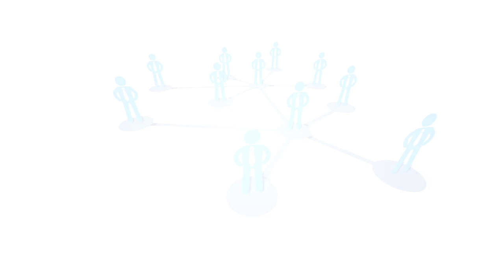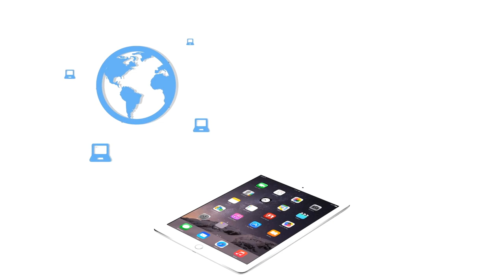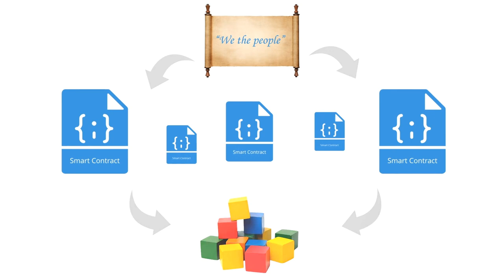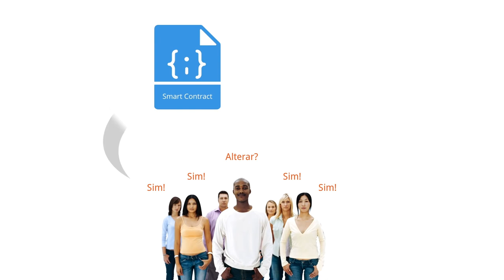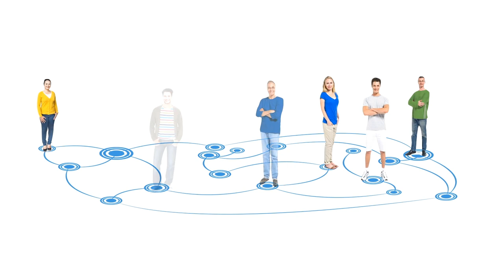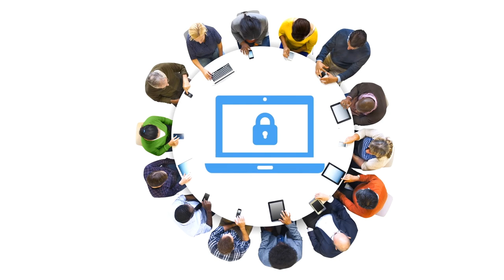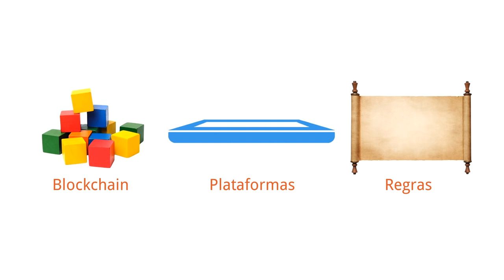Curso de Blockchain - Organizações autônomas descentralizadas [DUBLADO] •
Neste vídeo, explicamos a ideia de uma Organização Autônoma Descentralizada (DOA) e falamos sobre o contexto atual em torno do termo. Uma organização autônoma descentralizada é uma organização que é administrada por regras que são criadas por seus membros por meio de um processo de consenso e, então, escritas em um conjunto de contratos que são administrados por meio de código de computador, permitindo assim o gerenciamento automatizado de uma organização distribuída.

Decentralized Autonomous Organization
Systems Innovation